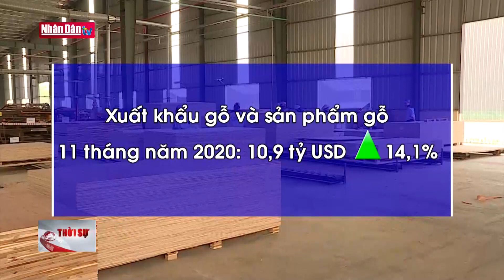Xuất khẩu gỗ và sản phẩm gỗ đã vượt kỷ lục năm 2019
Xuất khẩu gỗ và sản phẩm gỗ đã vượt kỷ lục năm 2019 | Truyền Hình Nhân Dân
1. Dự Báo Thời Tiết Hôm Nay